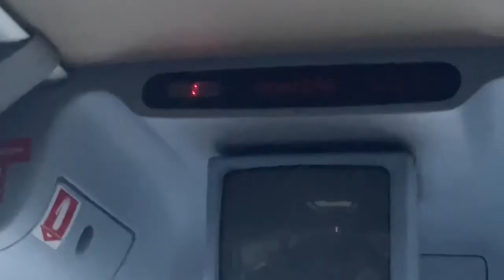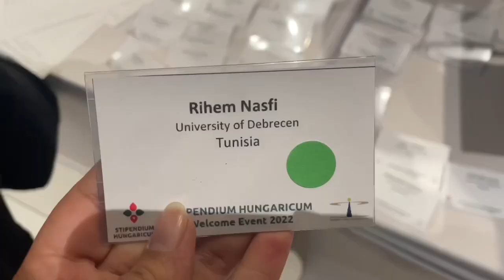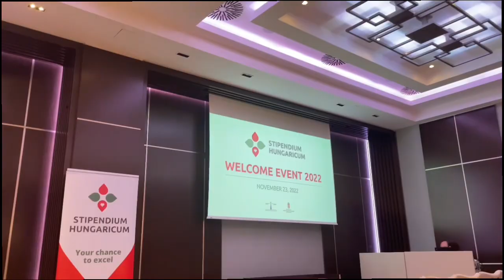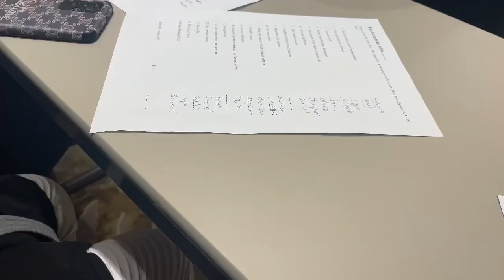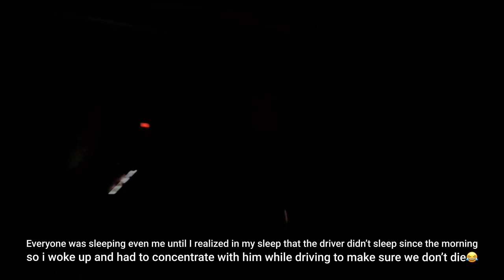A day in Budapest/ Stipendium Hungaricum welcome event!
I was very honored to be invited for the stipendium hungaricum welcome event with 35 student from my city. The day was so fun and we got to meet a lot of new people from different cutures. It was fun filming my first vlog and sharing it with you I hope that you enjoy it.